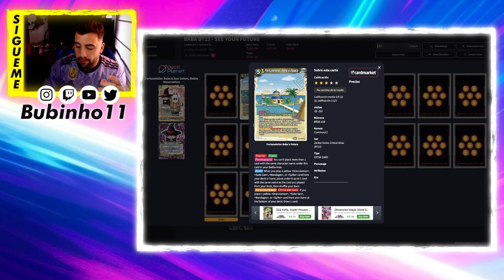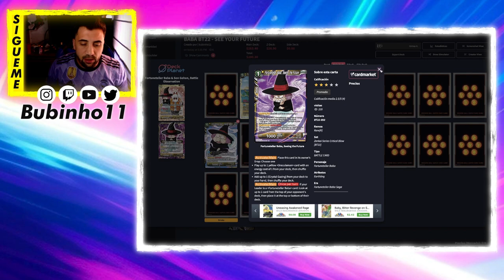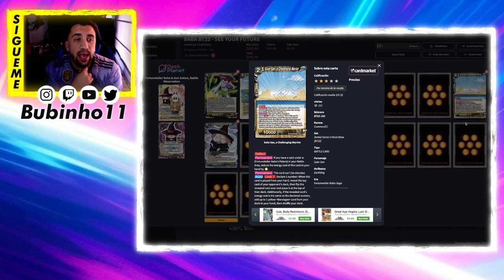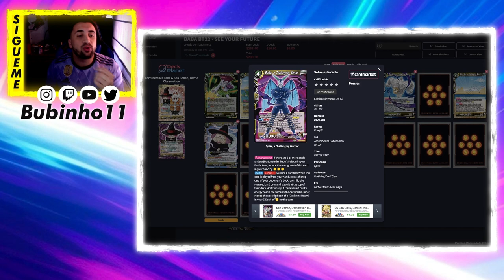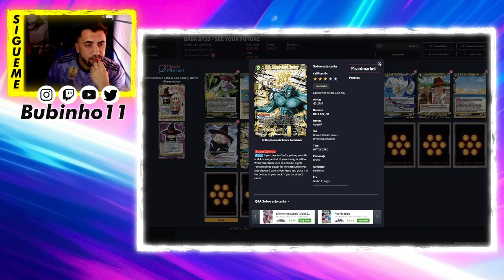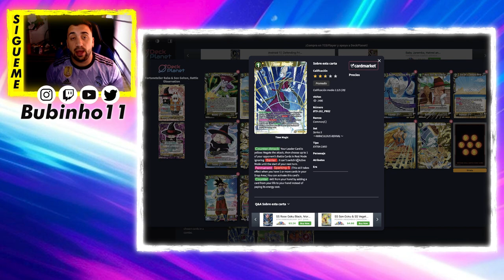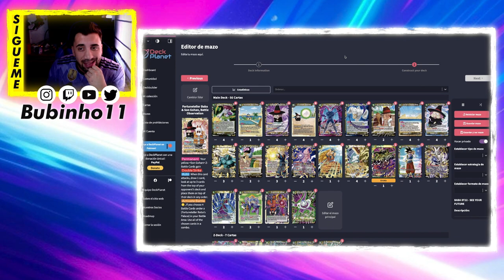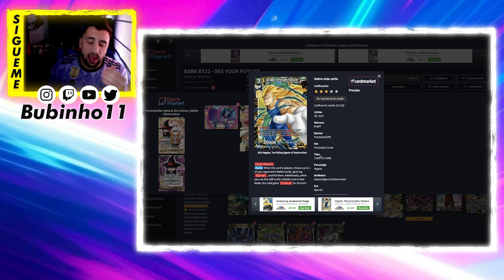TE MIRO EL FUTURO Y DOMINO TU DESTINO!!!! - BABA DECK PROFILE - DRAGON BALL SUPER TCG